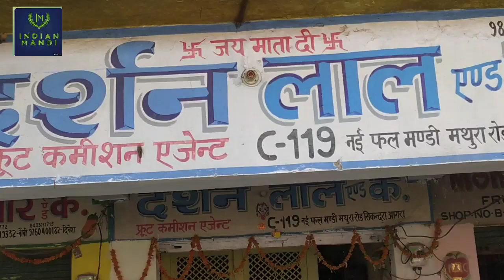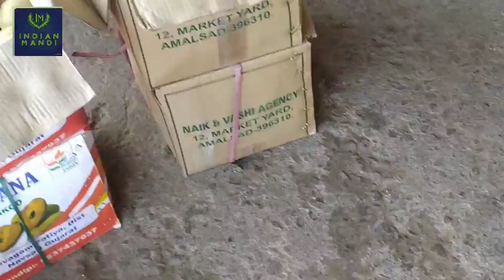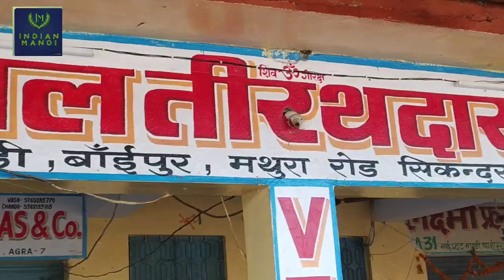Live Report फलों का भाव 09-12-2022 सिकन्दरा आगरा यू• पी•